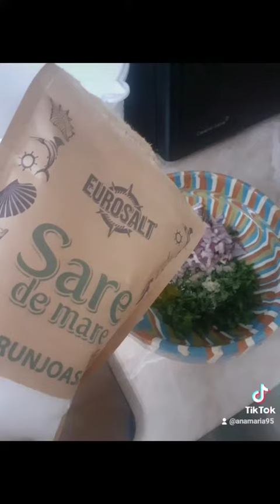caracatiță rețetă rapidă și super delicioasă octopus recipe